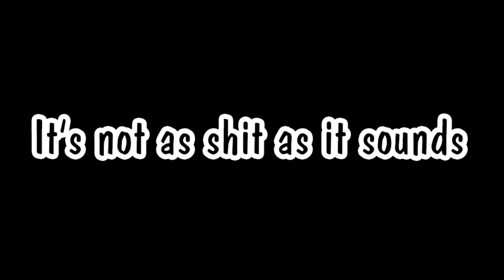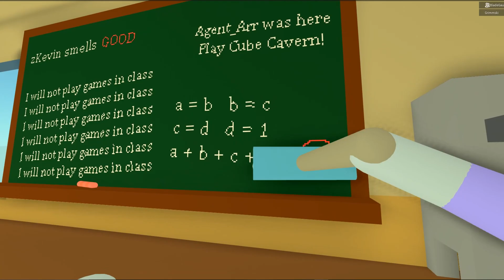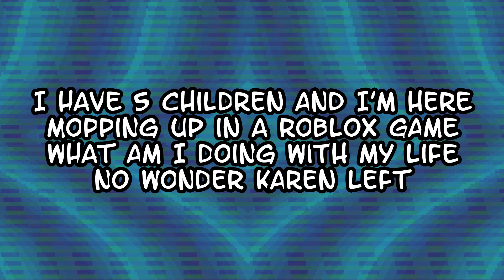Cleaning Guys: The Game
(VOLUME WARNING AT THE END OOPS)
Oh look at them they're cleaning woah oh yeah cleaning time woo yeah haha wee

Thanks to my mf patrons:
Zuni - $20
Indigo Violet - $1